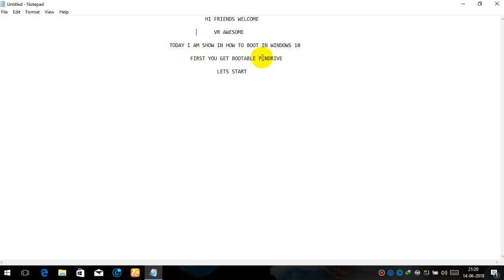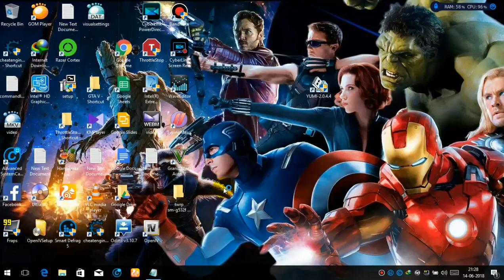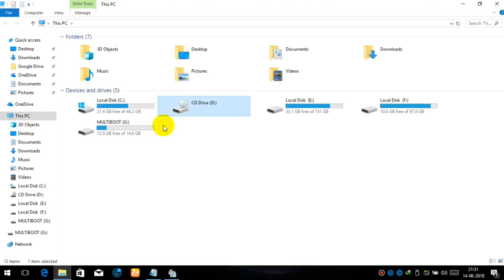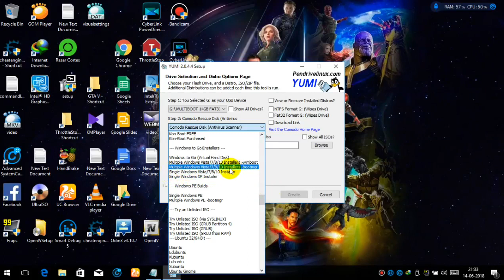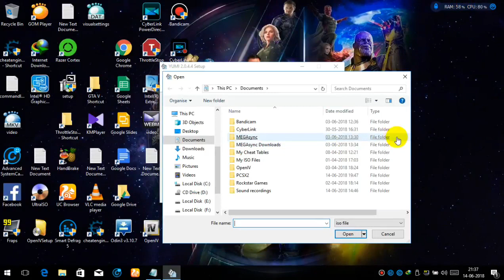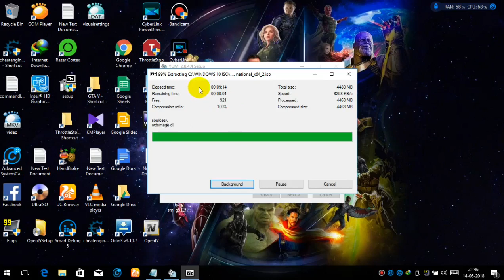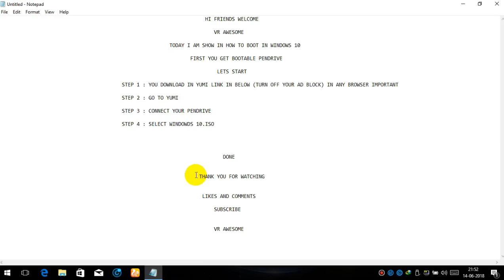HOW TO BOOT OS WINDOWS 10 WITH MULTIBOOT SOFTWARE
Welcome to VR Awesome it's me Asharaf

HI IN THIS VIDEO HOW TO BOOT WINDOWS 10(64 bit) WITH YUMI PENDRIVE MULTIBOOT USB  SOFTWARE